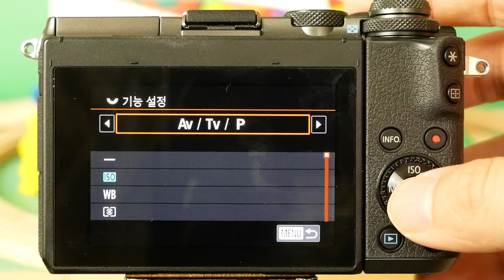Canon EOS M6 EOSM6 Fn